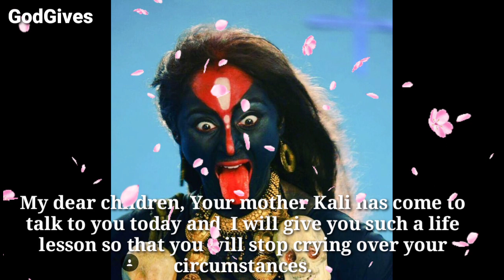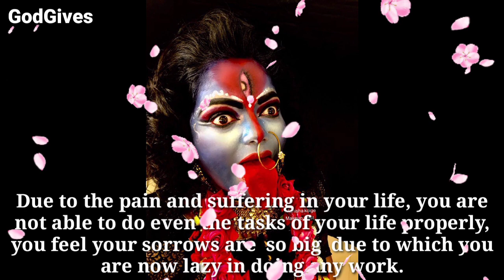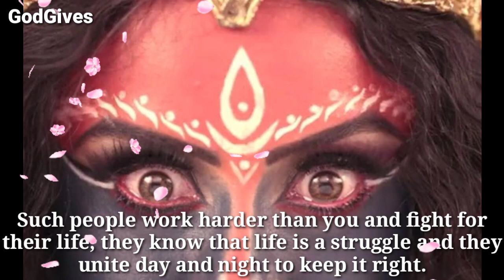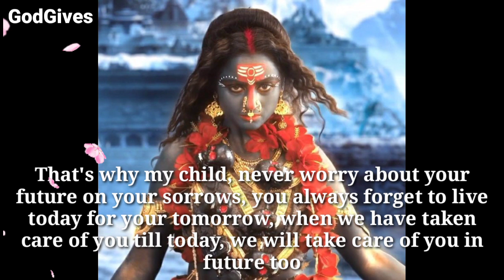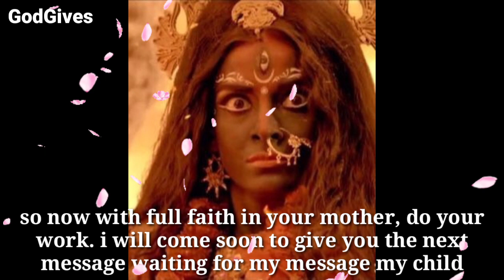888🕉️Kali Maa🕉️ " A miracle will happen to you" 🔱🕉️ Don't ignore her ✡️🕉️ GodGives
888🕉️Kali Maa🕉️ " A miracle will happen to you" 🔱🕉️ Don't ignore her ✡️🕉️ GodGives

Kali Maa Says - What happened my child you have missed me today your Kali Maa has come to you

1111🕉️bajrangbali ne pukara hai tumhe🔴dont ignore him💯message of lord hanuman💥@jyotishgyaan,jyotish gyaan,jyotish,lord hanuman,bajrangbali,green tara mantra,hanuman,hanuman ji,aaj ka rashifal,kumbh rashi,tula rashi,dukan ki bikri badhane ke upay,tarot card reading in hindi,dukan mein barkat ki dua,396 manifestation technique,angle numbers,love vibration kaise send kare,apsara sadhana,555 technique love of attraction,1176 angel number,kinnar,jyotish gyan